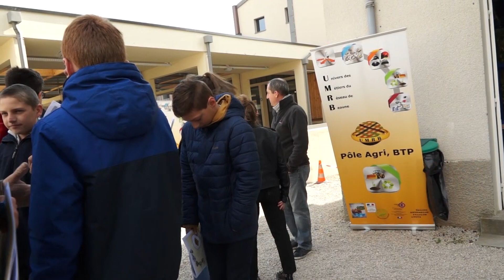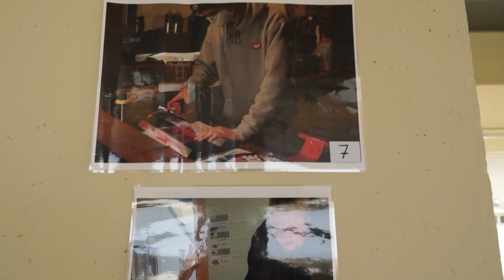Salon Univers des Métiers du Réseau Beaunois 2019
Pour plus de renseignements, veuillez contacter:
CIO de Beaune

Marie-Odile BORTOT- BON
Directrice du CIO

6 bis avenue Guigone de salins
21200 Beaune